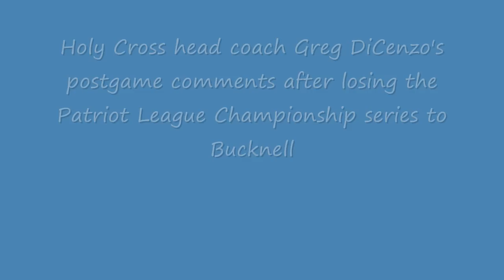Greg DiCenzo Holy Cross .wmv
Holy Cross head coach Greg DiCenzo's postgame press conference after his team's loss in the Patriot League Championship series.

Courtesy of TheCollegeBaseballBlog.com